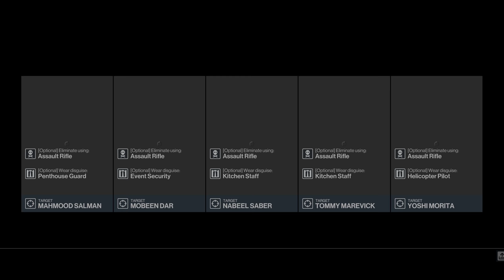HITMAN 3 l Tour Dubai l By CybraxCyberspace l SA 2:41